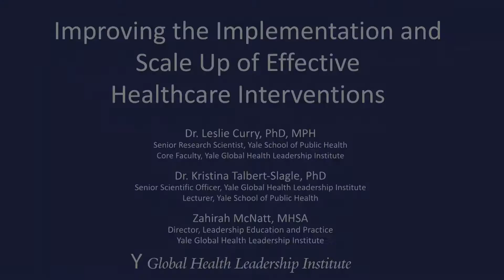Improving the implementation and scale up of effective healthcare interventions (Part II)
Join us for a dynamic conversation that explores the difficulties in implementing and scaling up healthcare interventions and offers a practical 5-step model for introducing change and new ways of working. Dr. Leslie Curry, Dr. Kristina Talbert-Slagle and Ms. Zahirah McNatt highlight innovative work done around the globe and present key learnings about assessing the environment, actively engaging the right people and leveraging the social and political climate.